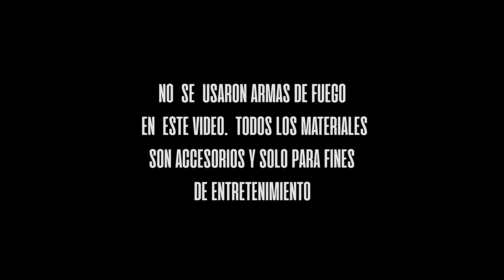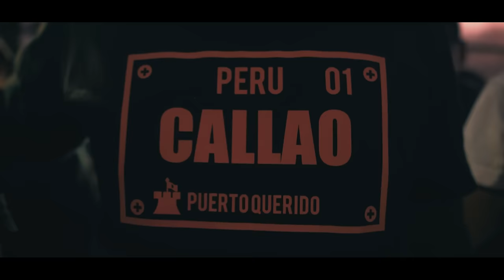Jey Bless x Gabriel Drago - DUM DUM (Prod.LouisProducer / Official Music Video)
Jey Bless

Audiovisual
  Sebastian Rodriguez